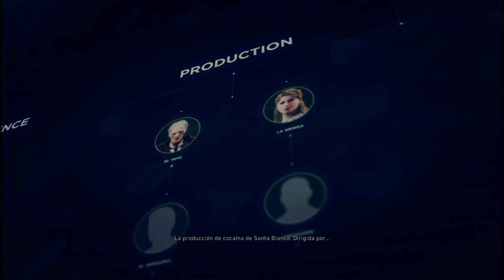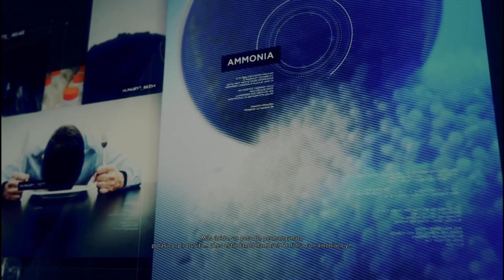GhostRecon Wildlands: El Yayo